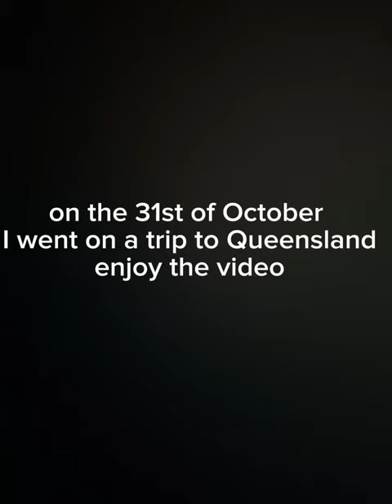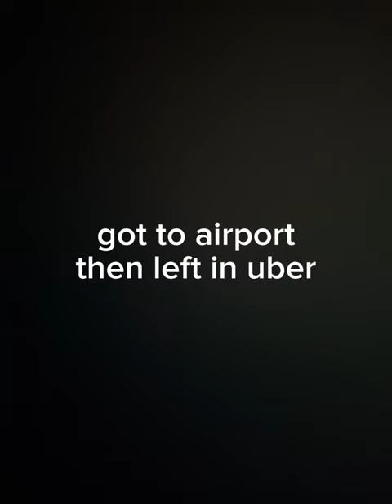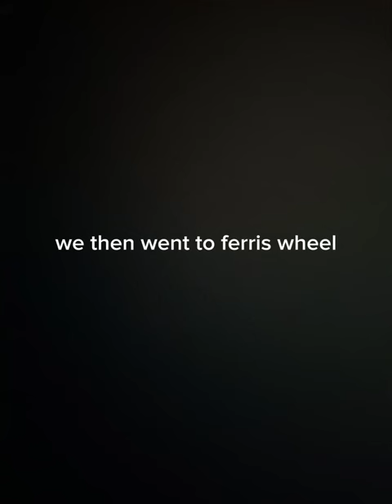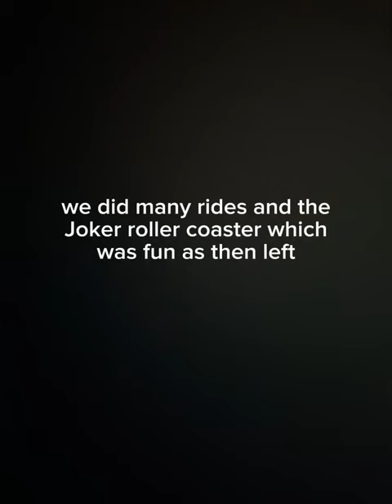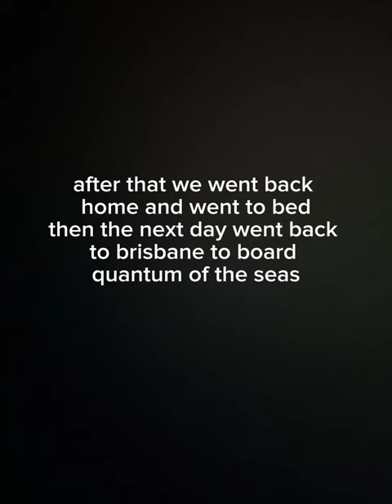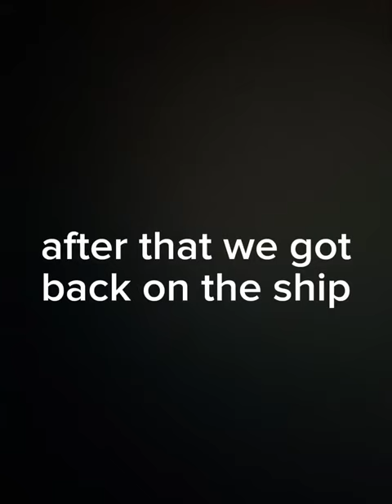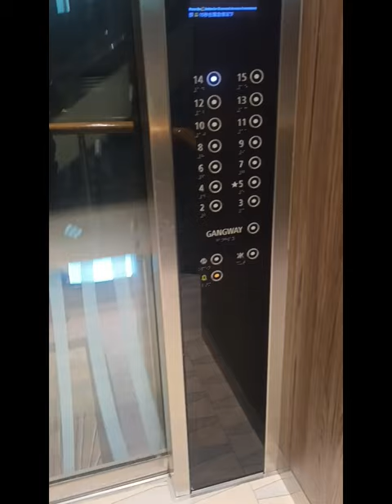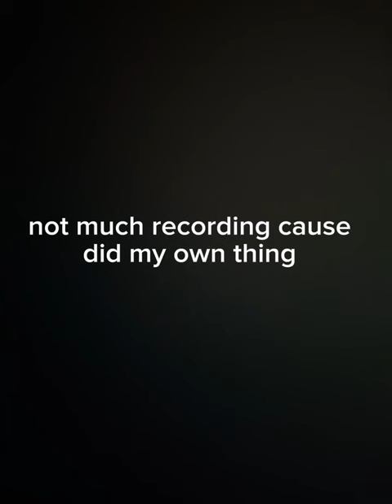Queensland Trip (quantum of the seas) short film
best trip ever wish I could go back